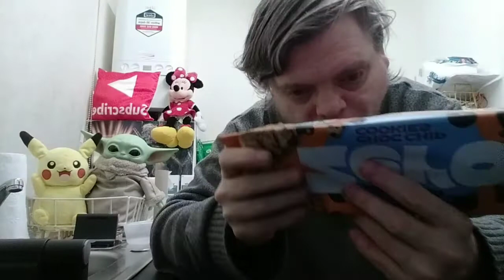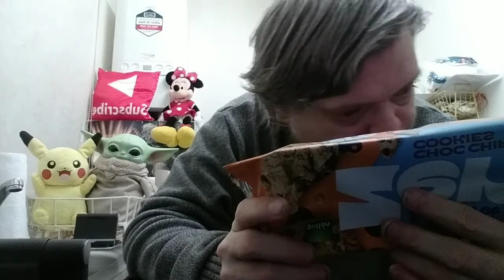trying new things - gullon, ZERO sugar free chocolate chip cookies